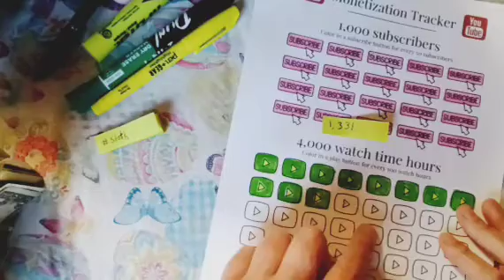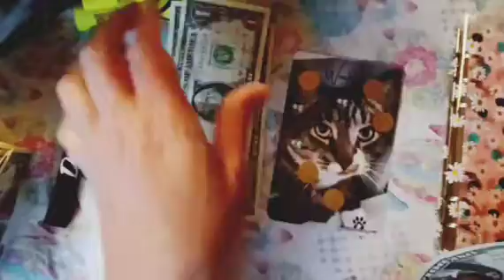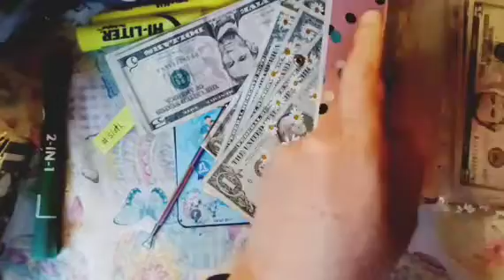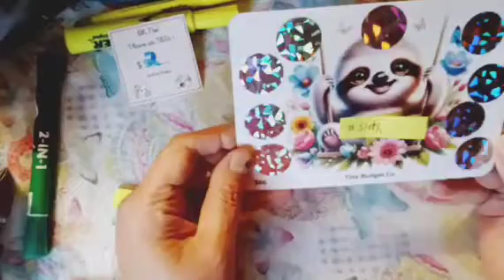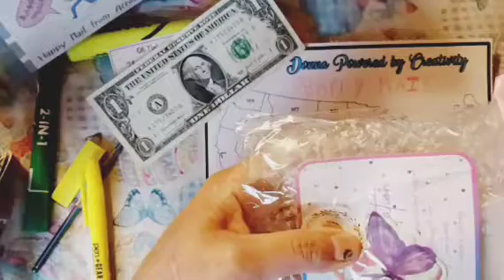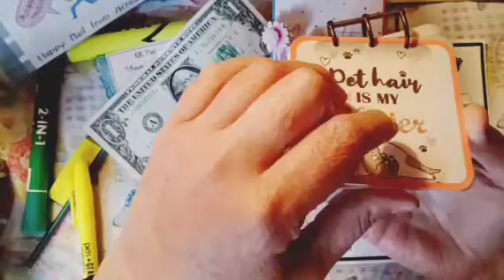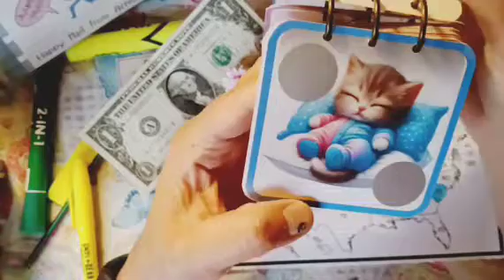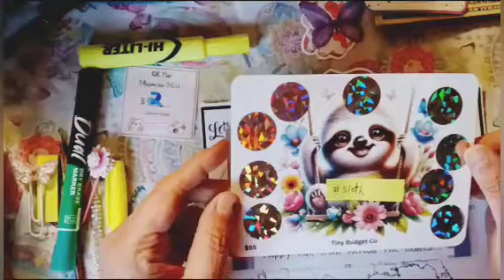Group Play, Watch Hours Update⏱️ Happy Mail📬 Monthly Giveaway, Cash Stuffing 🦥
Hey friend's today is Group Play and Scratch Off Saving Challenges. I'm also doing my Monthly Scratch Off Saving Challenge Update on my watch hours 😊🎉🎉🎉
Happy Mail:
@conniehazel22 (Birthday)
@AishaMBudgets (Amazon Wishlist)

🎉"Rules for July Scratch Off Saving Challenge "🎉

1.You Must be 18 Years or Older.
3. Comment the correct Hashtag for the scratch off.
4. The Winner Must share there address with me so I can ship your Winning.💕

I love happy mail my address is in my channel page😊🦄